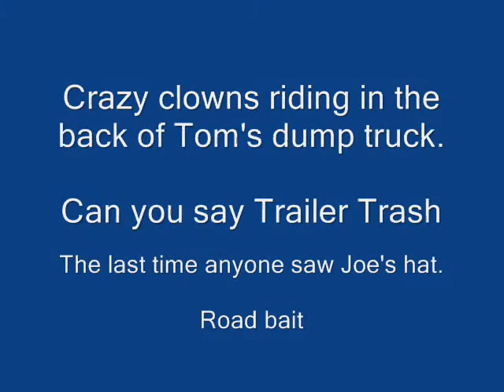Float tube trip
Float tube trip with the boys from CTHUNTNFISH.com